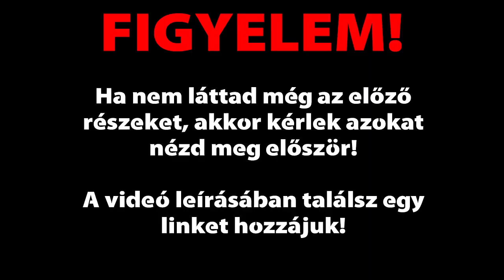Hogyan Trükköznek az Olaszok - LONDONI STORY #9